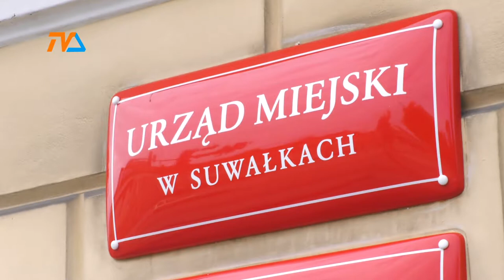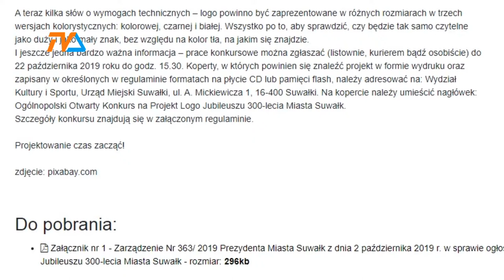Konkurs na logo jubileuszu |TVSUWAŁKI